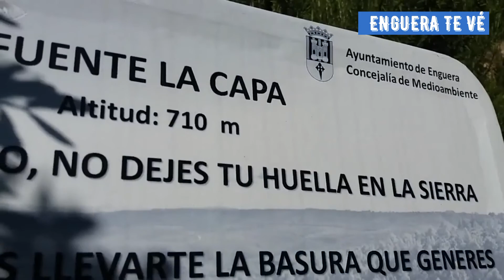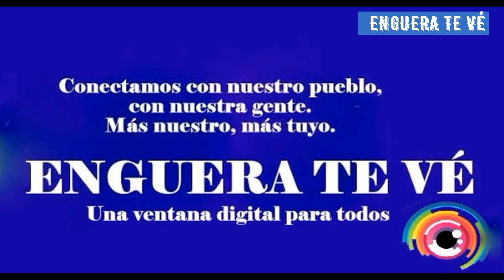Fuente de Benicaez y La Capa Enguera Te Vé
Descubrimos dos fuentes en nuestra Sierra de la zona de Benali y que están muy próximas una de la otra, Benicaez y La Capa.